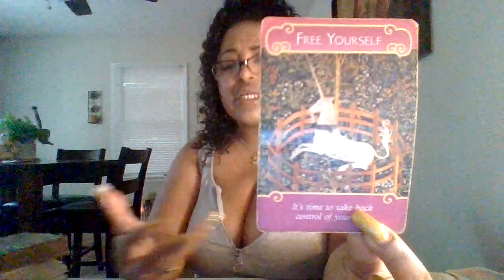GEMINI ♊ THEY JUST CAN'T LET THIS GO‼️ THEY WANT TO BE YOUR ONLY OPTION BIG JEALOUS VIBES‼️🧿